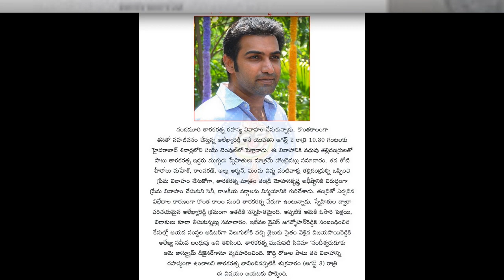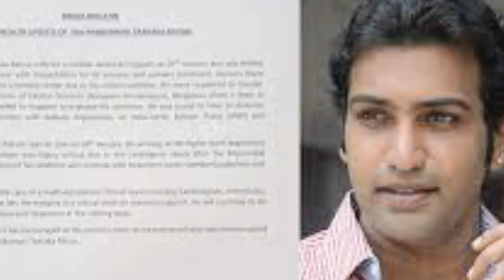nandamuriTaraka Ratna passes away||తారకరత్న| Taraka Ratna Biography | Taraka Ratna Realstory||Aditi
tarakaratna balakrishna nandamuriTaraka Ratna passes away# Taraka Ratna Biography

Tarakaratna Suffers a Mild Heart Stroke | Nandamuri Taraka Ratna Heart Stroke |  Taraka Ratna Suffers From A Heart Issue Balakrishna Provides Health Update

Nandamuri Taraka Ratna is an Indian actor who works in Telugu cinema. After debuting in Okato Number Kurraadu (2003), he did several movies as a hero before moving on to villain roles. Tarak was born on 22 February 1983 in Hyderabad. He is the grandson of Telugu actor and former Chief Minister of Andhra Pradesh N. T. Rama Rao. He is the cousin of actor and producer Nandamuri Kalyan Ram and actor and television personality Jr. N.T.R and politician Nara Lokesh, the nephew of actor and politician Nandamuri Balakrishna, actor and politician Nandamuri Harikrishna and former Chief Minister of Andhra Pradesh, N. Chandrababu Naidu.

Jr. N.T.R ,Taraka Ratna
Taraka Ratna, balakrsihna
Taraka Ratna political entry
Nandamuri Kalyan Ram,Taraka Ratna,Jr. N.T.R

nandamuriTaraka Ratna passes away||తారకరత్న| Taraka Ratna Biography | Taraka Ratna Realstory||Aditi tv
Unstoppable With NBK S2 | POWER FINALE Part 2fullepisode| Pawan Kalyan, NBK ,Nandamuri Balakrishna aditi tv,
Unstoppable With NBK S2 | POWER FINALE Part 2 | PROMO | Pawan Kalyan, NBK ,Nandamuri Balakrishna|aha aditi tv,
NBK X PSPK power finale fullep Part1|Unstoppable With NBK S2|Pawan Kalyan, Nandamuri Balakrishna|aha aditi tv,
NBK X PSPK Part 1 PROMO | Unstoppable With NBK S2 | Pawan Kalyan, Nandamuri Balakrishna | aha aditi tv,
PSPK x NBK power teaser review|Unstoppable With NBK S2| Pawan Kalyan, Nandamuri Balakrishna | aha aditi tv
PSPK x NBK First Glimpse review|Unstoppable With NBK S2| Pawan Kalyan, Nandamuri Balakrishna | aha aditi tv,

fallow watch on video
Socio-Cultural,
High-quality Medicare,